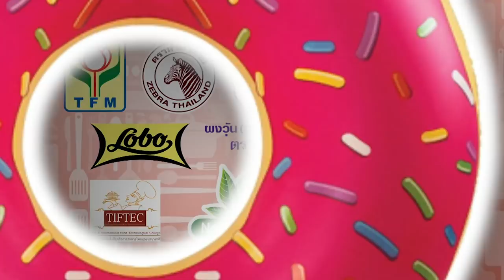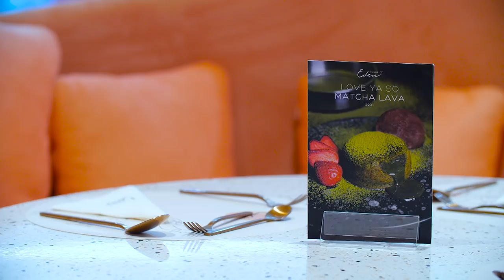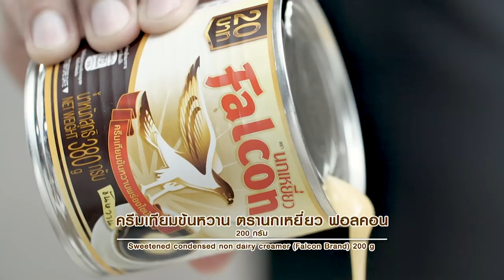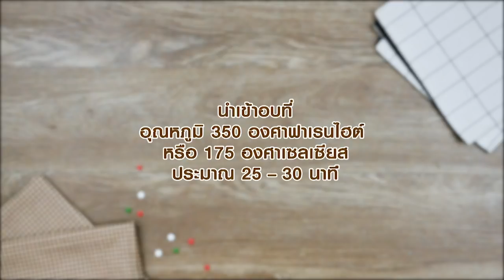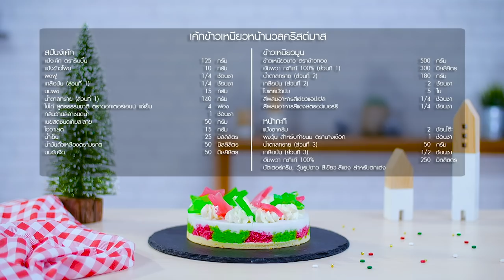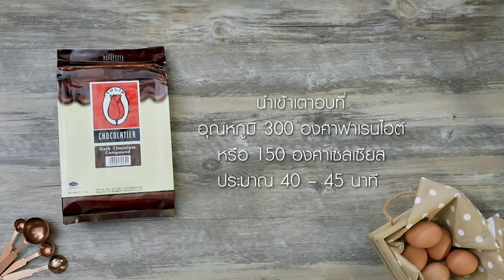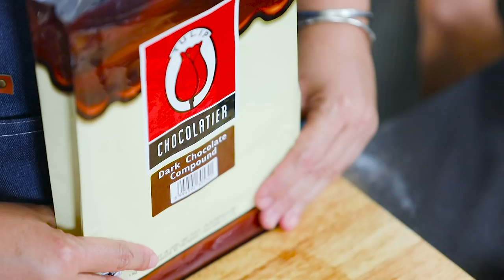รายการ อดเปรี้ยวกินหวาน EP.50 | [ Full ] l ไทยรัฐทีวี